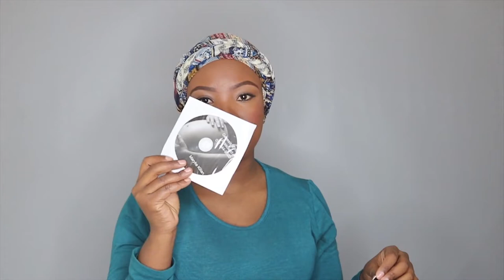20 WEEKS PREGNANCY UPDATE + ANATOMY SCAN | TONDIE PHOPHI